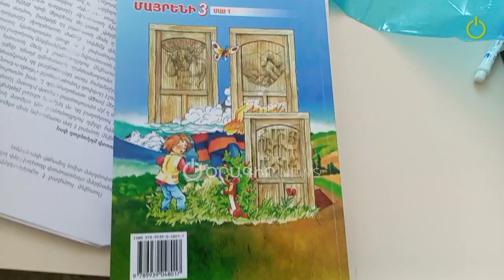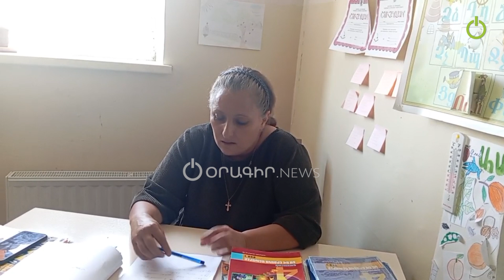Դասագրքի այրված դրոշը նշանակում է մեզ ու մեր ինքնությունը այրել. ուսուցիչ